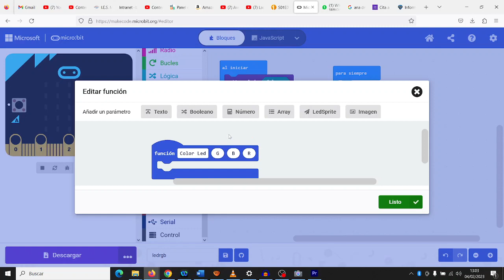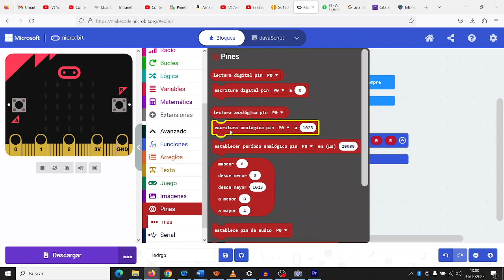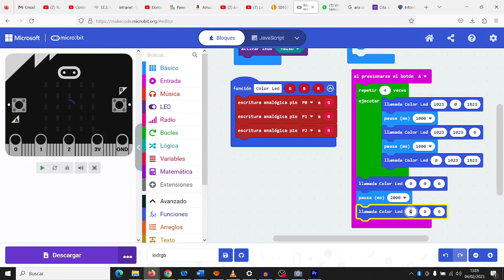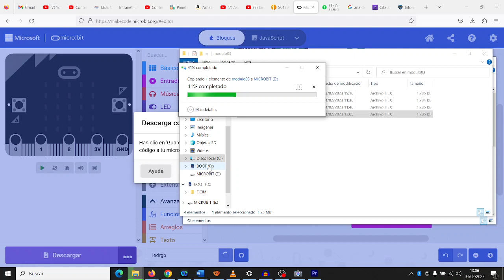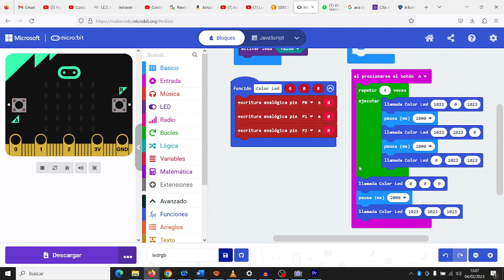Módulo 3 Código Luces de colores RGB Montaje KeyStudio micro:bit Proyecto STEAM: Robótica